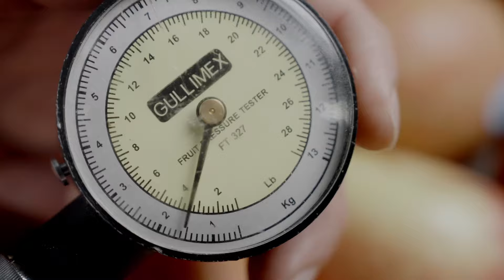Aangenaam, wij zijn Van Gelder: Vers zit in onze natuur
Bij Van Gelder groente & fruit geloven we dat wat de natuur ons biedt gezond is. Hoe sneller het van de natuur bij ons op het bord komt, des te beter dit is. Daarom hebben we de kortste weg van teler naar bord gerealiseerd. Dankzij de innovatie en technologie die Van Gelder inzet, lukt het ons om groente en fruit zo vers mogelijk aan te leveren. Want hoe verser, hoe gezonder en hoe lekkerder. En dat verschil proef je!

Benieuwd naar waar we als Van Gelder groente & fruit voor staan en hoe we te werk gaan? Dat leggen we graag aan je uit in deze video.

➜ Vragen?